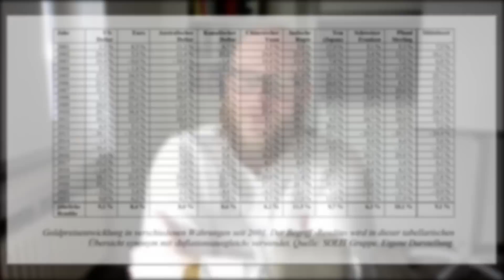Gold: Was man wirklich erwarten kann! | Zuschauerfragen #70